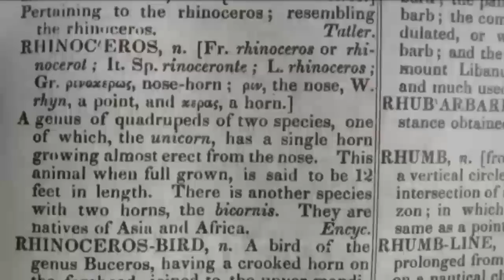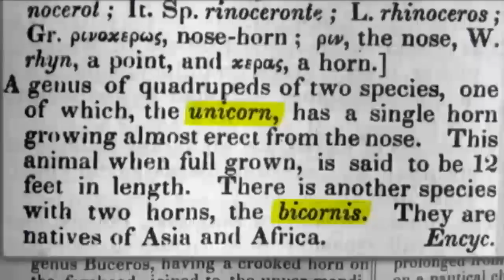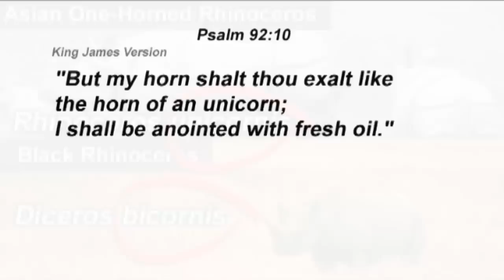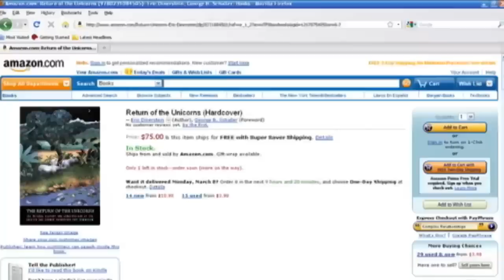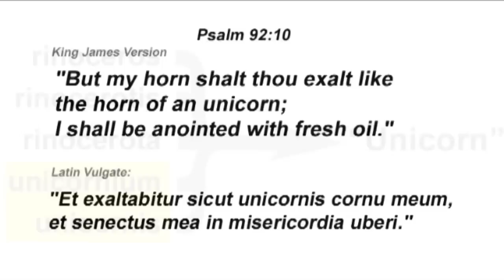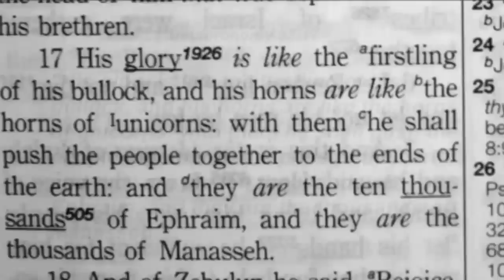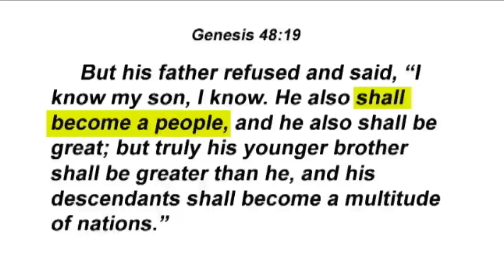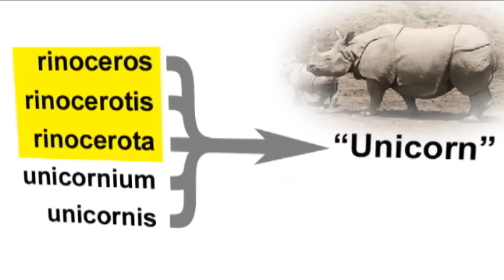Why Does the Bible Mention Unicorns?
This article has all the details that are not discussed in this video. Paul Taylor at CSE asked me to write it for their website.

To see another video that I made about Jesus' genealogy, which deals with the curse on the line of Jeconiah,

One day I just decided to sit down and really figure this out.

Now, some people think that the Bible is talking about the mythical unicorn, like the ones portrayed in Charlie the Unicorn

And so they make fun of the Bible, and make fun of the Creation Museum by making websites like "The Unicorn Museum"

But if the Bible is really scientifically and historically accurate, then why would it mention a mythical animal?

I've listened to Creation Scientists answer this question before, but they said they weren't certain what a unicorn was.  Instead they said things like,  "Probably it's a dinosaur" like in this video:

But what's the real answer?

      So I looked up the word unicorn in Noah Webster's 1828 dictionary and it said that this name is often applied to the rhinoceros. It said absolutely nothing about a horse.

     So then I looked up the word unicorn in the Webster's New World dictionary and it said it was a mythical horselike animal.

What a difference in definitions!

Then I looked up rhinoceros in the 1828 dictionary and it said that unicorn was the name of the one horned species of the rhinoceros, and bicornis was the name of the two horned species.

Then I found out that the scientific name of the Asian One-Horned Rhinoceros is Rhinoceros unicornis. Then I found out that Diceros bicornis is the scientific name of a two horned rhinoceros called the black rhinoceros.

Then I found out that there is a book online called "The Return of the Unicorns: The Natural History and Conservation of the Greater One Horned Rhinoceros" by Eric Dinerstein.

Then I found out that Ken Ham at Answers in Genesis believes the Elasmotherium might be the unicorn in the Bible, although he isn't for sure.

Then I found out that the Latin bible actually uses the word rinoceros when the King James uses the word unicorn.

So, I was rather surprised when Creation Scientists said they weren't for sure exactly what the unicorn in the bible was.

So I thought I'd make a video and throw in my two cents as to what I found in order to stop the confusion and help out some Creation Scientists with evidence that perhaps they weren't aware of.

I used Adobe Photoshop CS3 Extended, After Effects Pro, Premiere Pro, and Soundbooth.

And for those who are wondering whether or not the verse in Deuteronomy 33 was really translated incorrectly into the King James, then I would suggest watching these videos: